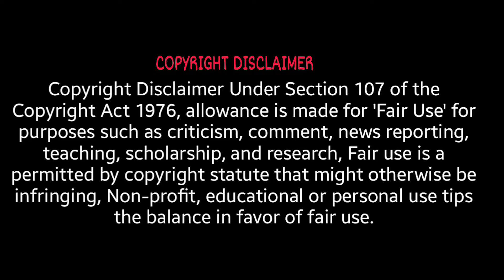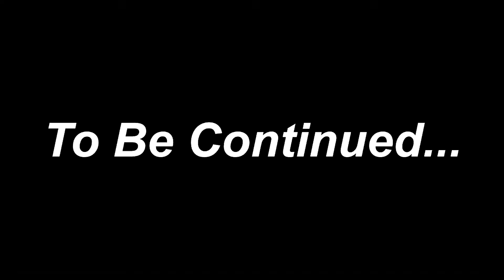పెళ్లి కూతురిని లేపుకొద్దాం || A Hilarious Village Car Prank: A Surprising Twist without the Bride !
In this hilarious village car prank video titled "పెళ్లి కూతురిని లేపుకొద్దాం || A Hilarious Village Car Prank: A Surprising Twist without the Bride!", we bring you an entertaining and unexpected twist.

Join us on this exciting adventure as we prank our friends with a village car prank that will leave you in splits of laughter. Although there's no actual bride involved, we create a fun-filled atmosphere in a village car setting that will surely surprise and entertain you.

Watch as the unsuspecting participants react to the hilarious scenarios we set up, showcasing their spontaneous and comical responses. Our aim is to spread joy and create memorable moments through this light-hearted prank.

Thank you for your support, and we hope you enjoy this funny village car prank video without the actual bride!

 idi pakka local,
Village Car Prank,
Telugu Prank Video,
Funny Prank,
Hilarious Twist,
Comedy Video,
Surprise Prank,
Entertaining Prank,
Light-hearted Prank,
Prank Without Bride,
Village Car Adventure,
Humorous Prank,
Telugu Entertainment,
Laugh-out-loud Prank,
Prankster Fun,
Creative Prank,